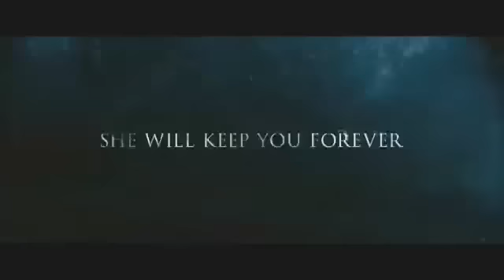Let Me In | International Trailer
The Official Trailer for the new horror inspired by the Swedish movie Let the Right One In.